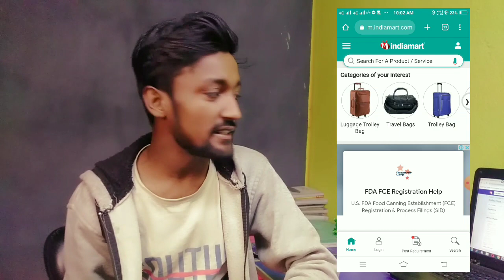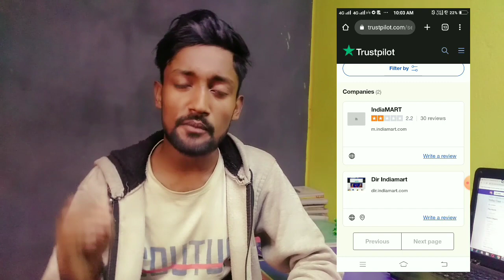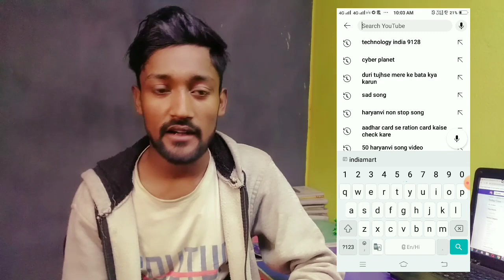Trolleycase.live review | Trolley case website reviews | Real or fake | Scam or Legit/ full review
Video Title:-Trolleycase.live review | Trolley case website reviews | Real or fake | Scam or Legit | full review

About video:-Hey gaij, am deepak kumar owner of'  technology india9128' youtube channel today I will explain Trolleycase.live review | Trolley case website reviews | Real or fake | Scam or Legit | full review

Trolleycase.live review
Trolleycase.live real or fake
Trolleycase website review
Trolleycase website real or fake
Trolleycase review
Trolleycase.live website review
Trolleycase.live Scam or Legit
Trolleycase.live se refund kaise lee
Trolleycase.live complete details
online shopping website
shopping website review
Trolleycase.live safe or not
refund kaise le
order cancel kaise kare
Trolley case website reviews
Reality